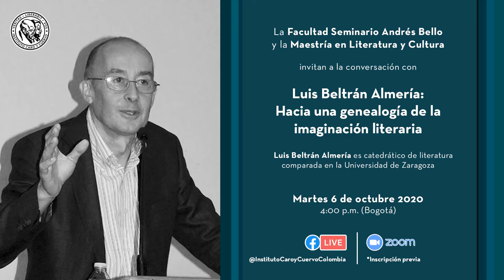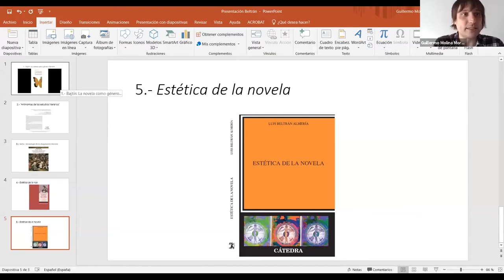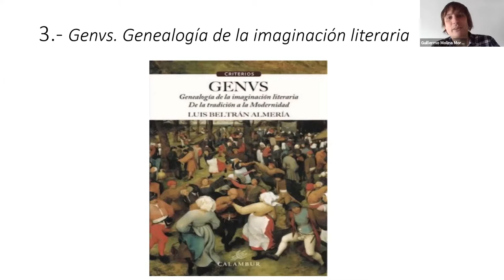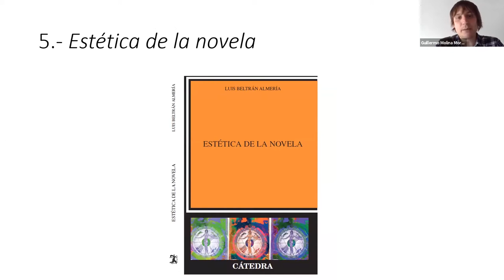Luis Beltrán Almería:Hacia una genealogía de la imaginación literaria